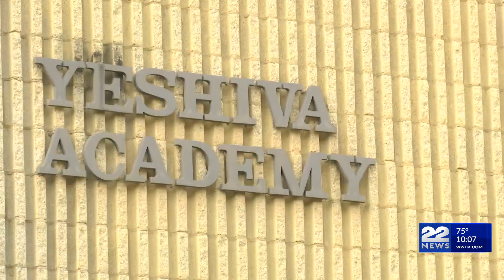Women gather to make floral focaccia for Shavuot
Local women gathered at Lubavitcher Yeshiva Academy ahead of Shavuot next week.